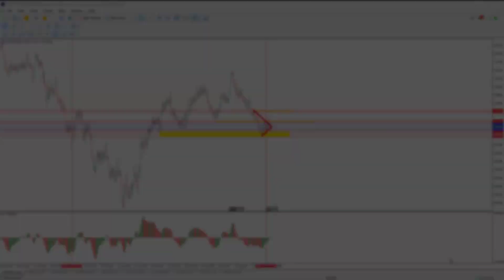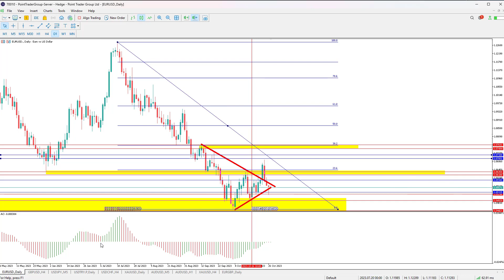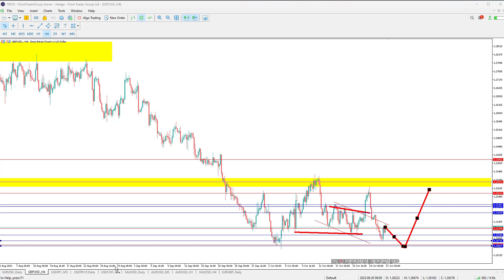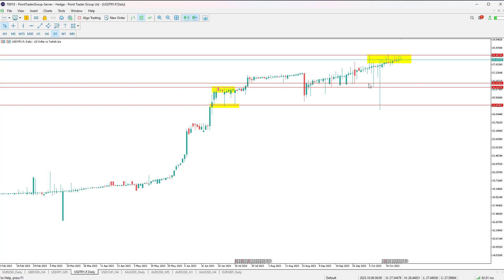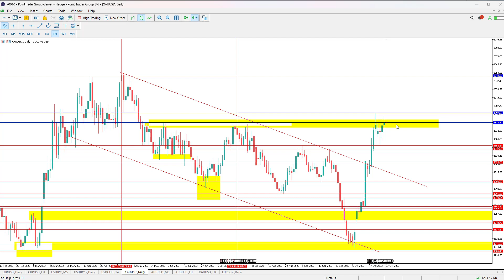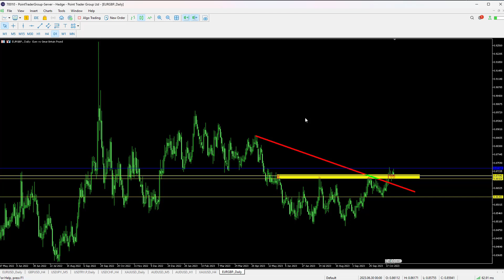التحليل الفني وأهم الفرص 27 أكتوبر 2023 | Point Trader Group